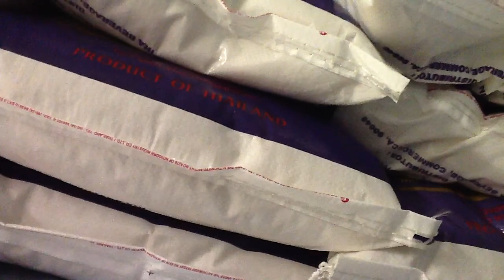Cool places at home